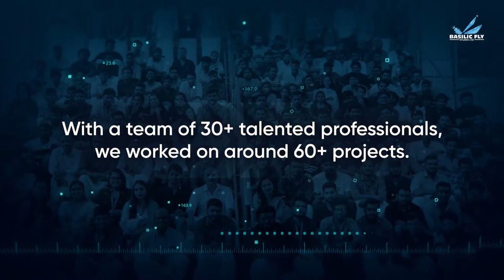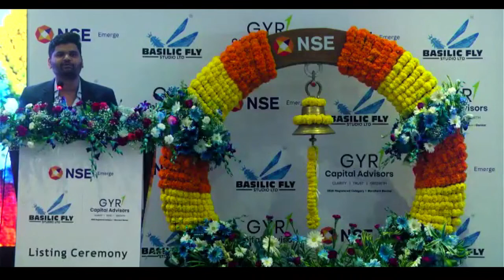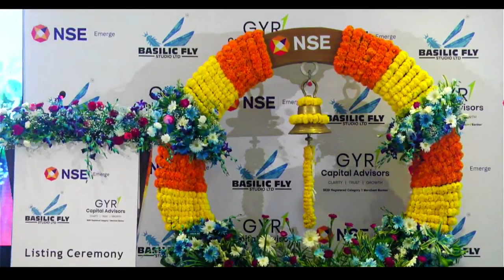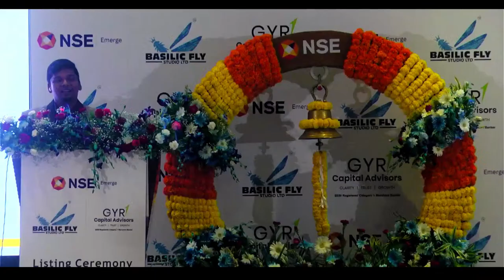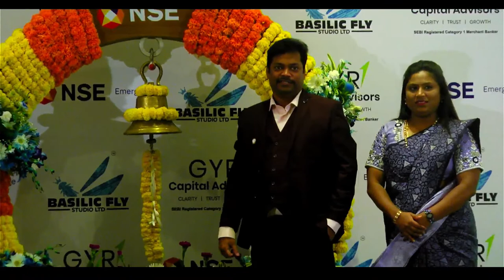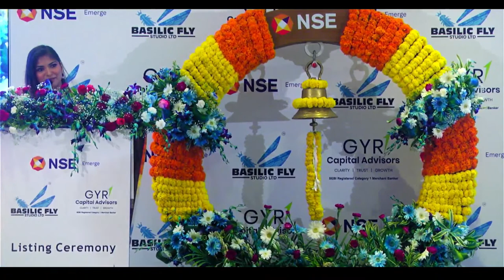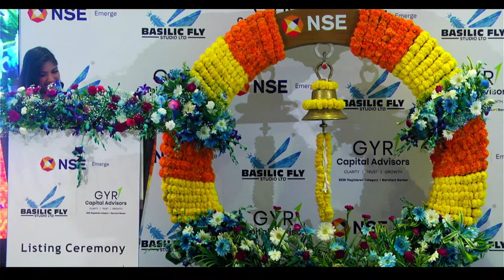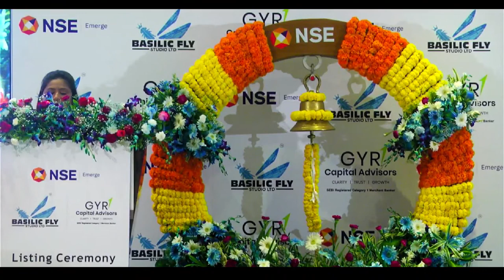Listing Ceremony of Basilic Fly Studio Limited